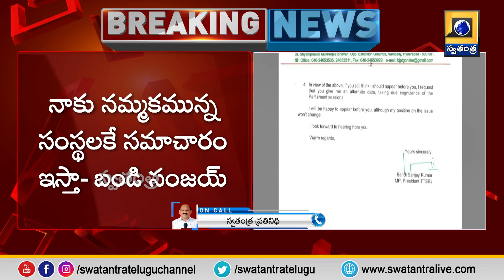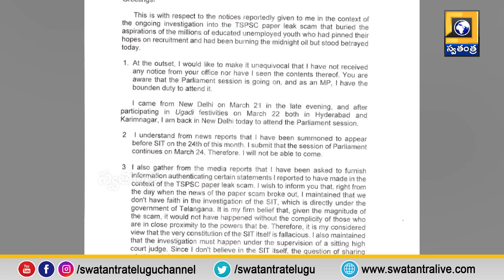సిట్ పై నమ్మకం లేదన్న బండి సంజయ్.. సమాచారాన్ని ఇవ్వనంటూ లేఖ..| Swatantra TV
Bandi Sanjay said that he did not believe in the SIT | Swatantra TV